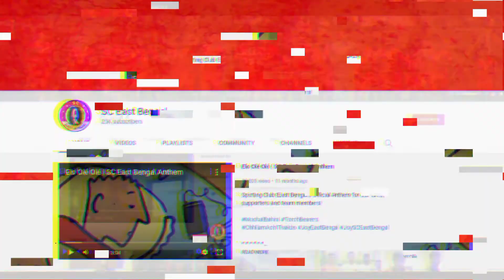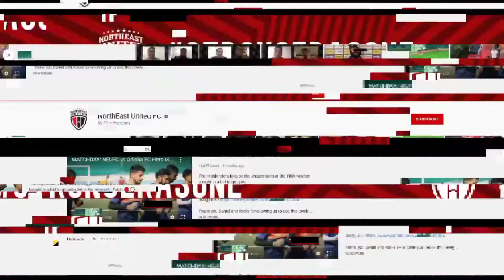ISL Clubs With The Most Subscribers On YouTube 🔵 2021-22 Season Update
Kerala Blasters
Kerala Blasters Goals
Kerala Blasters Squad
Kerala Blasters Foreigners
Kerala Blasters Sub Count
Odisha FC
Odisha FC Goals
Odisha FC Squad
Odisha FC Foreigners
Odisha FC Sub Count
Hydrabad FC
Hydrabad FC Goals
Hydrabad FC Squad
Hydrabad FC Foreigners
Hydrabad FC Sub Count
Mumbai City FC
Mumbai City FC Goals
Mumbai City FC Squad
Mumbai City FC Foreigners
Mumbai City FC Sub Count
NorthEast United
NorthEast United Goals
NorthEast United Squad
NorthEast United Foreigners
NorthEast United Sub Count
ATK Mohun Bagan
ATK Mohun Bagan Goals
ATK Mohun Bagan Squad
ATK Mohun Bagan Foreigners
ATK Mohun Bagan Sub Count
Chennaiyin FC
Chennaiyin FC Goals
Chennaiyin FC Squad
Chennaiyin FC Foreigners
Chennaiyin FC Sub Count